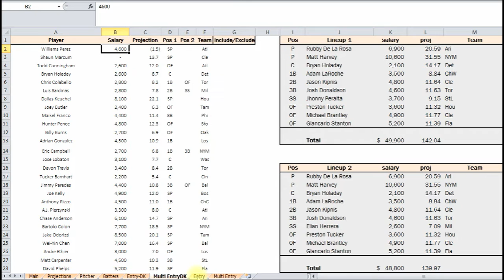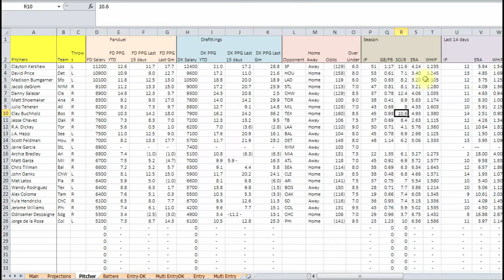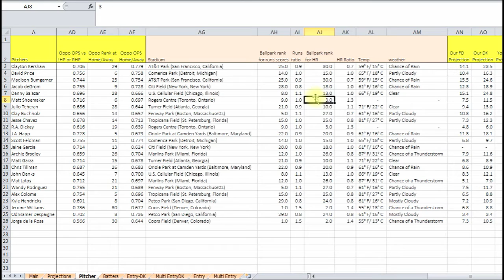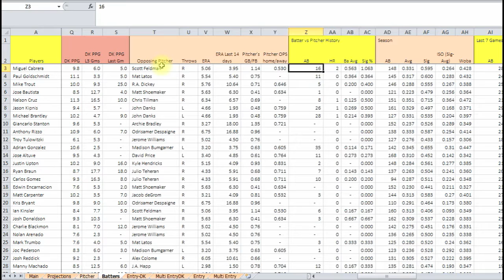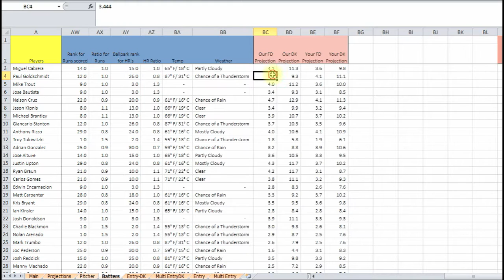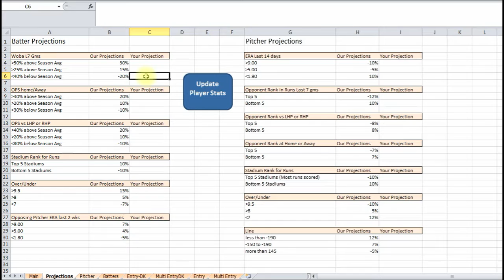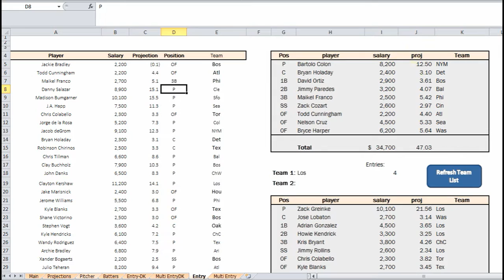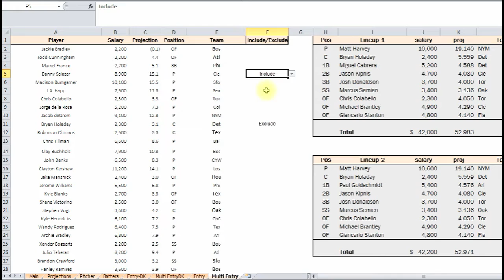Daily fantasy baseball optimal lineup in Excel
This video shows how to use my daily fantasy baseball lineup spreadsheet optimizer in Excel.  It runs Solver for optimal lineups for Fanduel and Draftkings and also runs multiple lineups, stacked lineups, pulls in the current days data and allows you to create a projection system